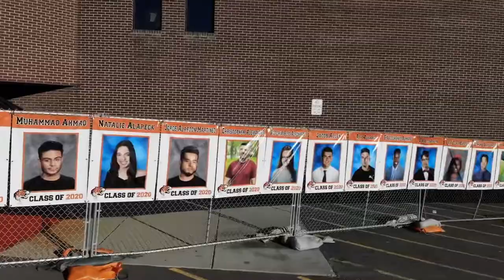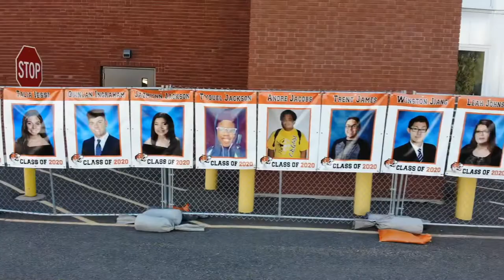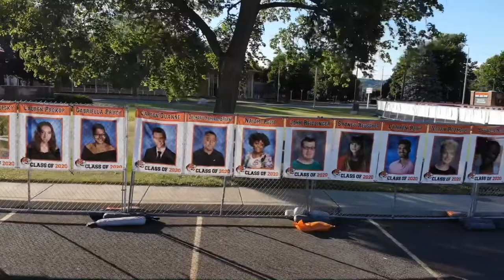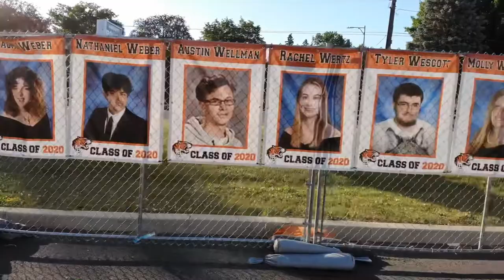Mac Drone Photography 607 U-E class of 2020 send-off video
A video gift from Kevin at Mac Drone Photography to the Union-Endicott Class of 2020.

If you live in the 607, or close to Broome County, NY, call for your free quote for aerial photos and videos today!!